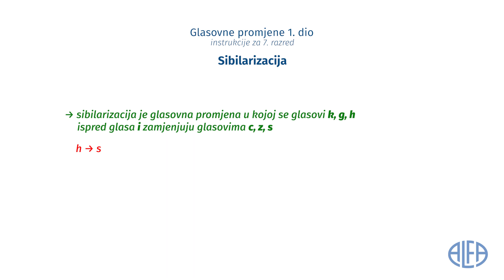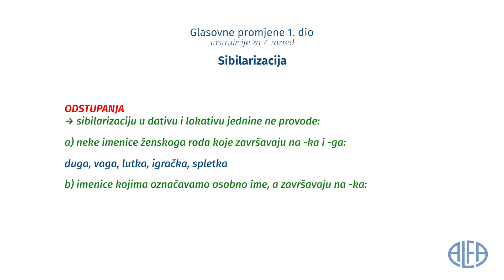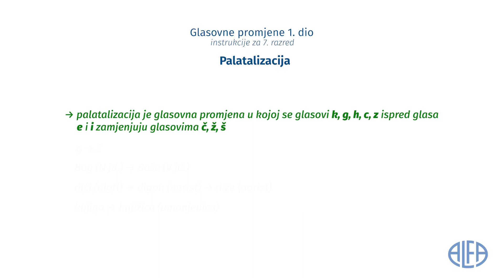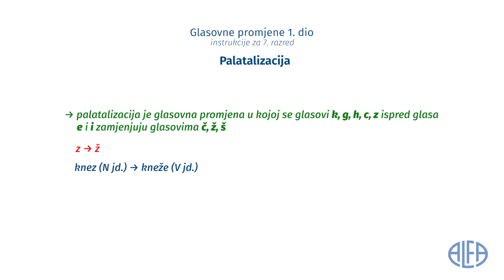Instrukcije iz jezika - 7. razred - Glasovne promjene 1. dio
Hrvatski za pet !